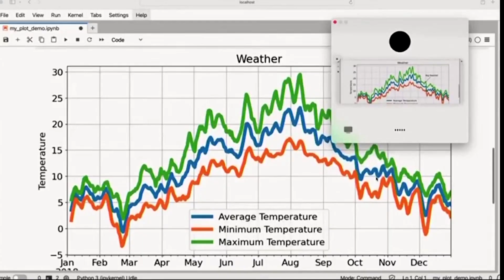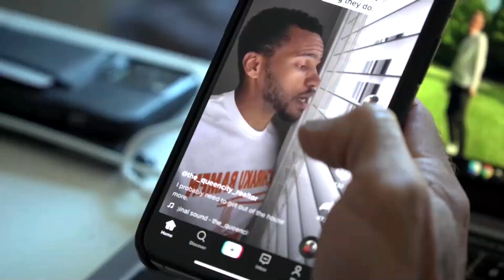AI Weekly: Chatting to bots, understanding whales | REUTERS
From ChatGPT getting truly chatty to bots trying to understand the language of whales, these are the week's big stories from the AI revolution.